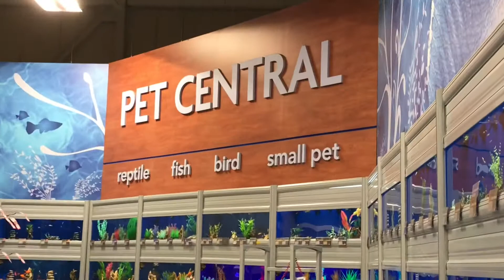PetSmart Canada - Part 1 - Vlog In Tamil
PetSmart Visit In Canada. Guess what did we buy! Please watch our next video to find out.